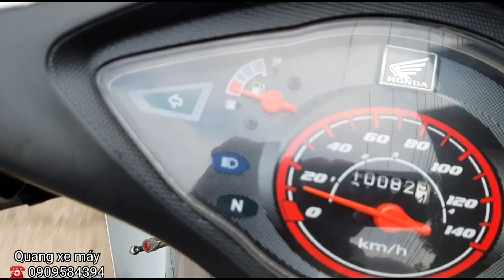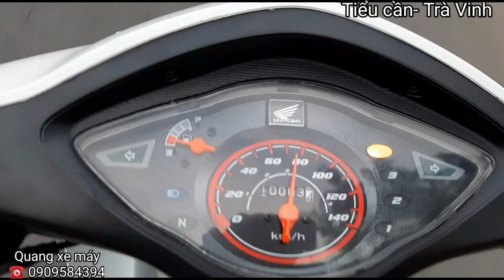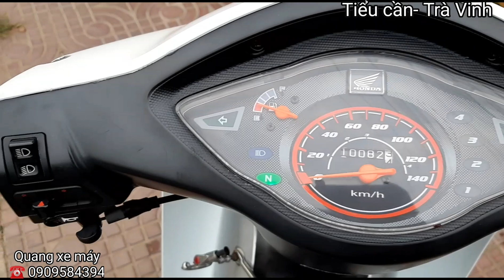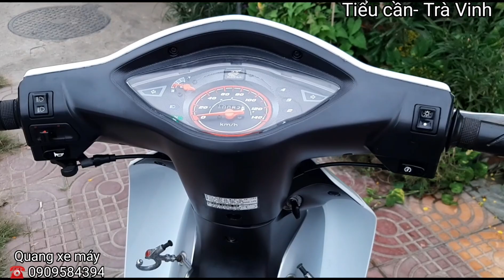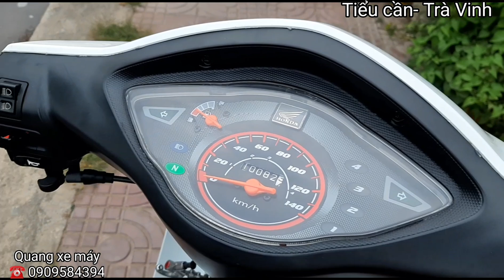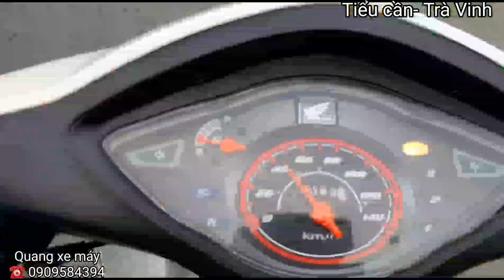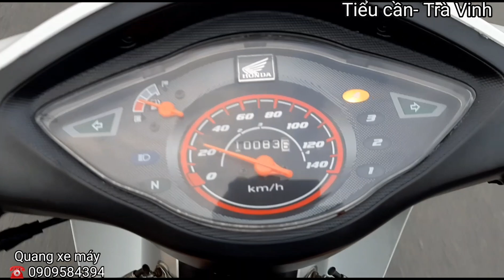anpha 100 cc ( giá 1x ) Quang xe máy☎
💥Quang Xe máy_Quốc lộ 60_ khóm 2
Huyện tiểu cần_ tỉnh trà vinh
(gần coopmart tiểu cần)
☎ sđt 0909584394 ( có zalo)